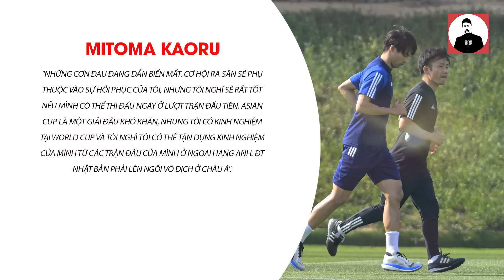TIN GIỜ CHÓT 13/1 | ĐTVN THOÁT ĐƯỢC QUÁI VẬT MITOMA - TEN HAG VẪN KHEN ANTONY ĐÁ HAY